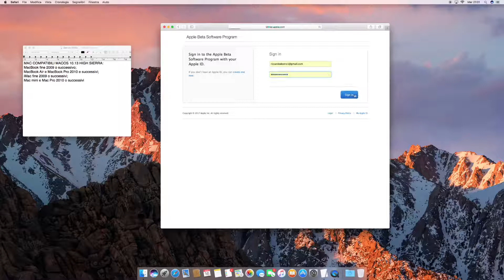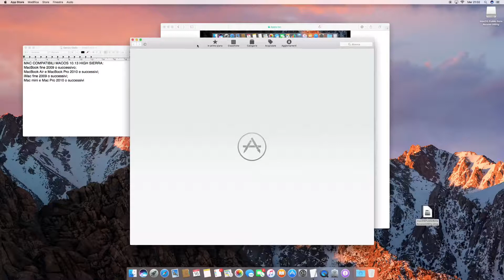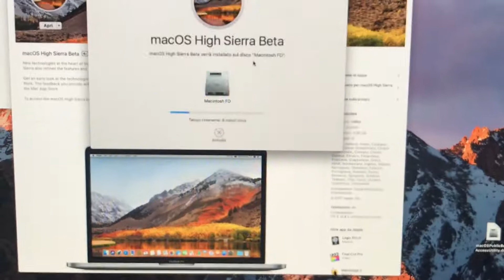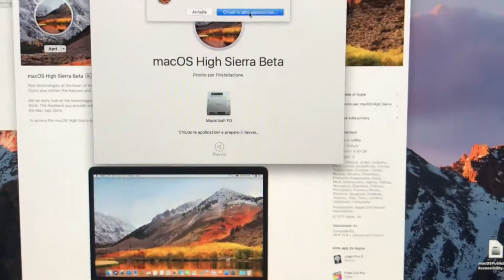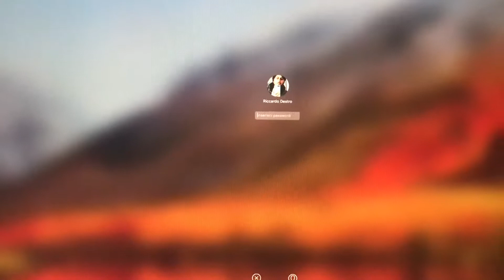MacOS 10.13 Beta Pubblica 5 / macOS 10.13 Public Beta 5 ITA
SUBTITLES WILL BE ADDED.
Pochi giorni fa Apple ha rilasciato la beta pubblica 5 di macOS 10.13 High Sierra.
Vediamo velocemente come aggiornare i nostri Mac
Lista Mac compatibili nel video.
Ovviamente vi serve il vostro ID Apple